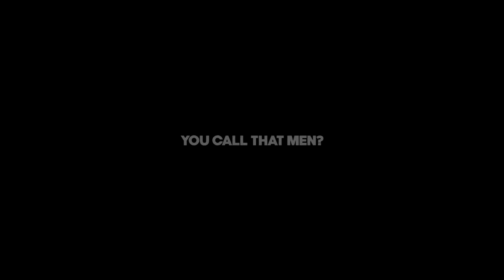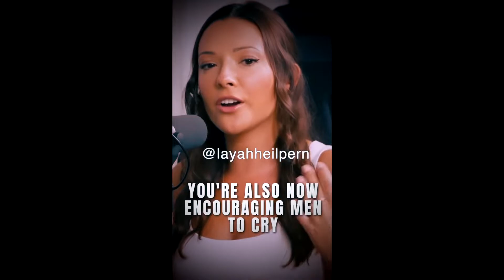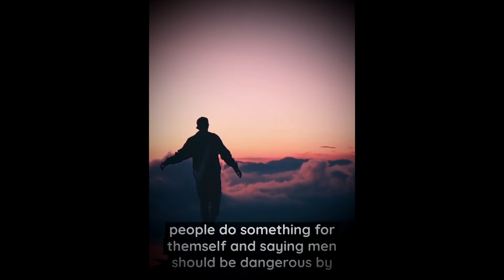RED PILL/CONSPIRACY COMPILATION VOL 41.